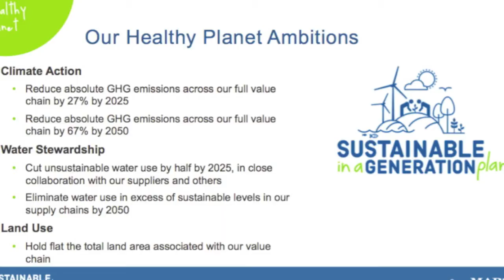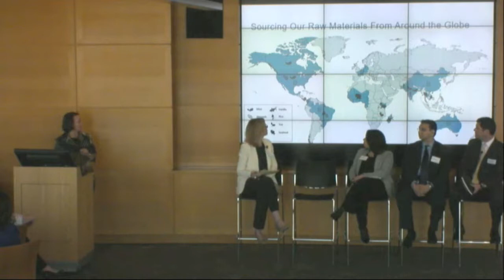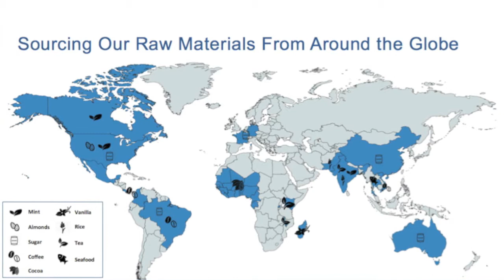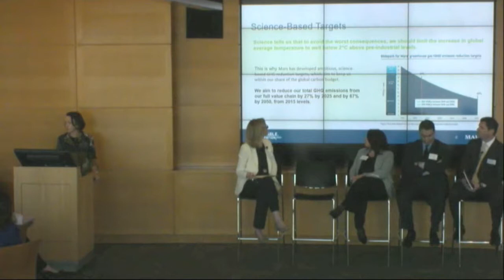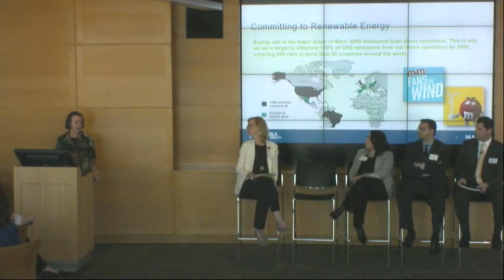Lisa Manley - Panel 1: Business Perspectives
Listen to Lisa Manley, Director Sustainability Engagement of Mars present about what Mars is doing in the space of climate action.  Mars is a diversified and growing family run and owned business that has committed to environmental stewardship, social engagement, and a series of initiatives focused on health and well-being.